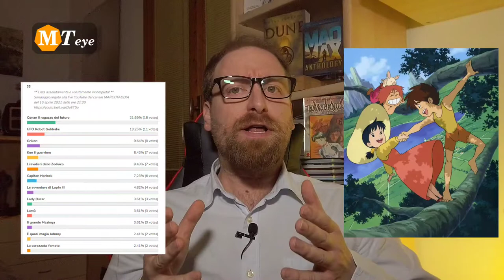Earth Day Giornata Mondiale della Terra Perché è Importante?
Il 22 aprile 2021 è la 51esima giornata della Terra.

| Argomenti |
0:00 Introduzione
0:17 Il Conan di Miyazaki
1:01 Perché è stata istituita?
1:20 Perché è importante?
2:52 Esempi di risorse globali esauribili
4:31 Il marketing dell'ecologico
6:12 Contro l'economia dello spreco
6:51 Commemorazione della Terra